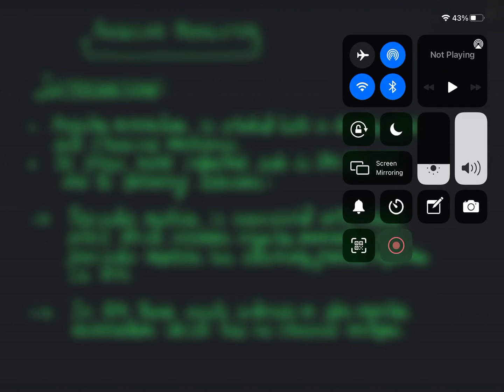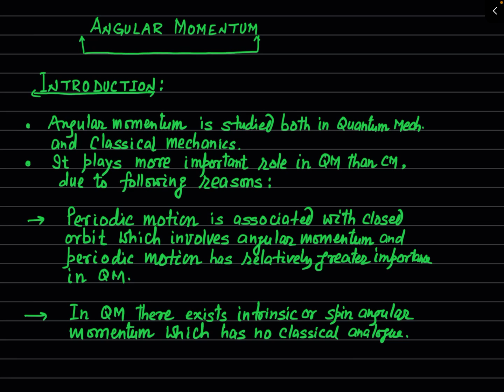Quantum Mechanics - Angular Momentum : Orbital Angular Momentum in Cartesian Coordinates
This is completely voluntary, these donations can help increase the quality of the videos and the lectures overall.

Apart from the brief introduction, the Orbital Angular Momentum operator has been obtained from the classical definition of angular momentum has been obtained.